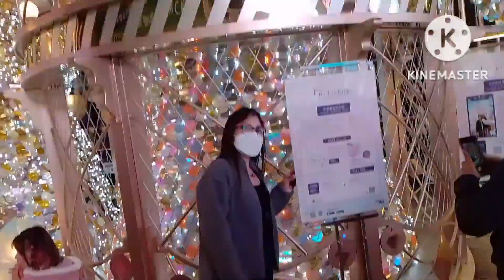UniCHRISTMAS HARBOUR CITY @TSIM SA TSUI ,HONGKONG